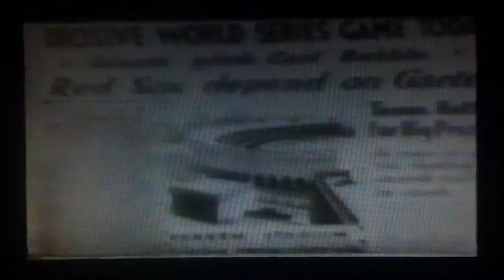Porky's Baseball Broadcast (1940) Redrawn Clip #1